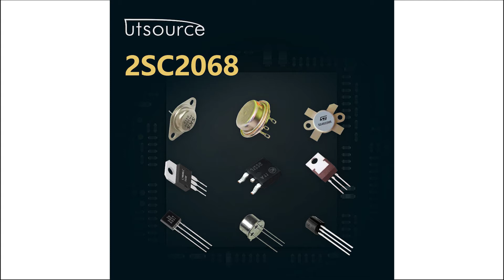2SC2068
Features:
●     High Voltage: Vceo=300V
●     Small Collector Output Capacitance: Cob=4.OpF (Max.)